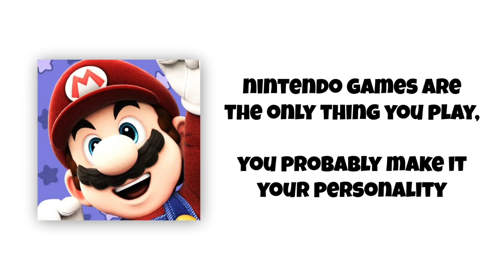what your FAVORITE VIDEO GAME says about you..